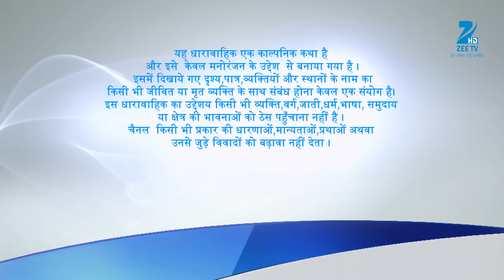Vishkanya - Full Ep - 127 - Kalpana, Nandita, Malay, Aparajita, Mandira, Kumkum, Rasik - Zee TV